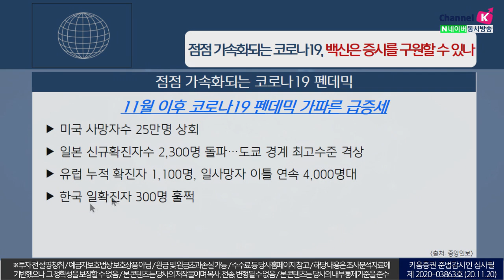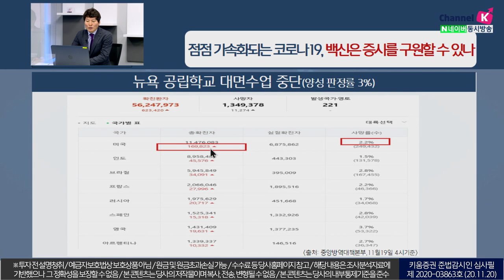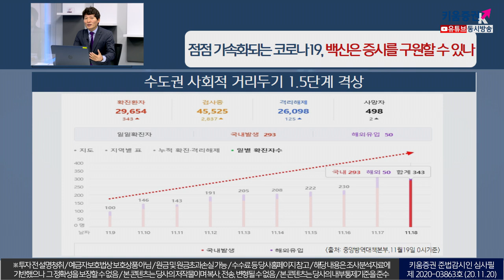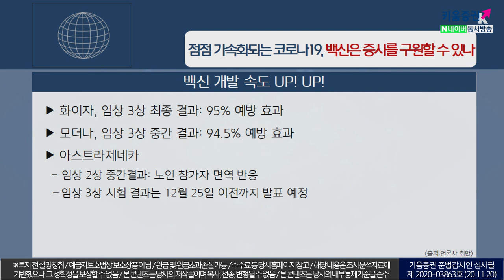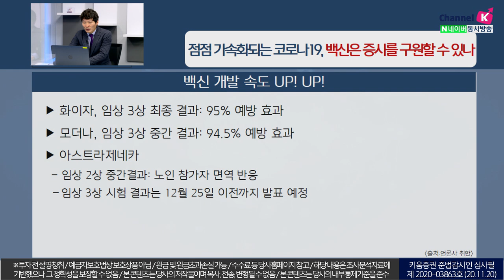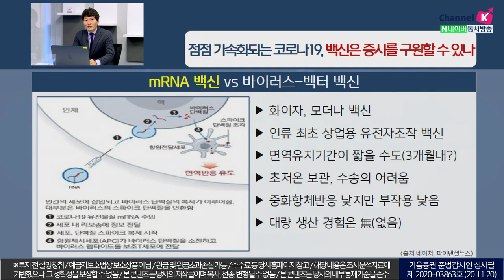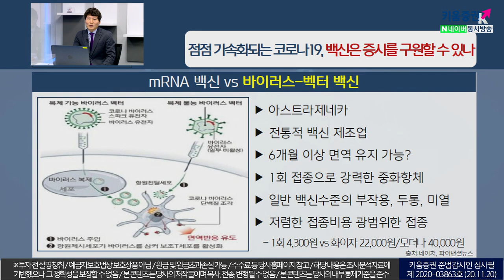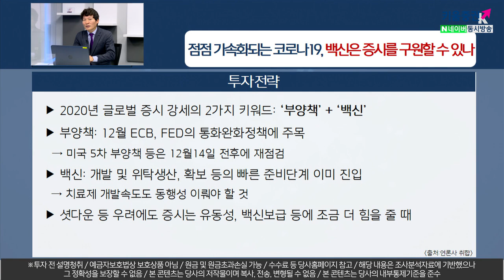점점 가속화되는 코로나19펜데믹, 백신은 증시를 구원할 수 있나(이슈분석.시장분석/20.11.20)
11월 이후 코로나19 펜데믹 가파른 급증세
미국 사망자 25만명 돌파했으며
국내 수도권은 19일부터 사회적 거리두기 1.5단계 격상
그런 가운데 코로나19 백신 개발속도 UP!UP!
화이자, 모더나, 아스트라제네카에서 긍정적 결과를 발표
2020년 글로벌증시 강세의 2가지 키워드는 ‘부양책’ + ‘백신’
부양책: 12월 ECB, FED의 통화완화정책에 주목
백신: 개발 및 위탁생산, 확보 등의 빠른 준비단계 이미 진입
셧다운 등 우려에도 증시는 유동성, 백신보급 등에 조금 더 힘을 줄 때
「구독」과 「좋아요」 눌러주세요~